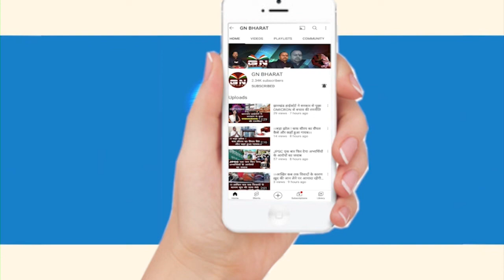हेमंत सोरेन व अन्य मंत्रियों के पुतला दहन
Ranchi || हेमंत सोरेन गद्दी छोड़ो... हेमंत सोरेन मुर्दाबाद... के नारों से गूंज उठा रांची के अल्बर्ट एक्का चौक